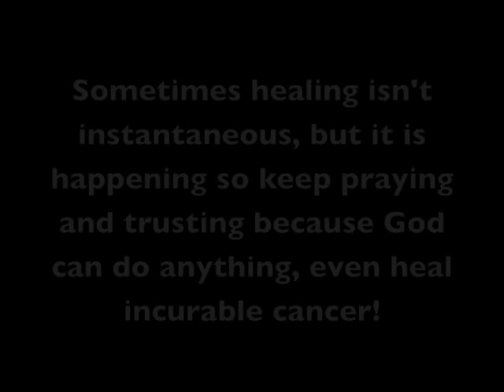God vs Cancer the healing of Elsy another testimony of Tesfaye Belihu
In today's day and age, we often give up hope when the doctor can't do anything for us, but there is Physician who can always heal.  Elsy was diagnosed with terminal disease and was sent home to die, but Jesus had a different plan for her life.  Never give up home, because Jesus is more than able